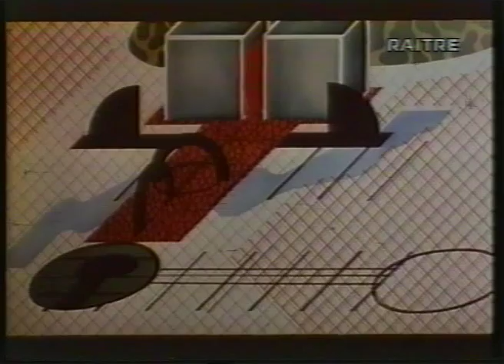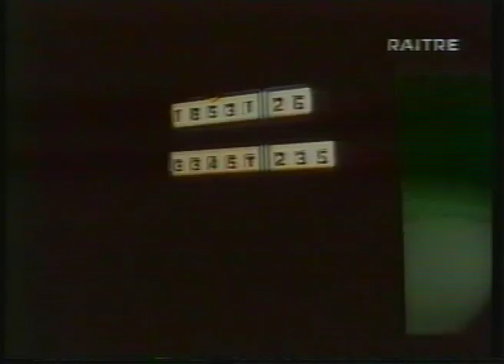Perrier breakdance style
Because times change!